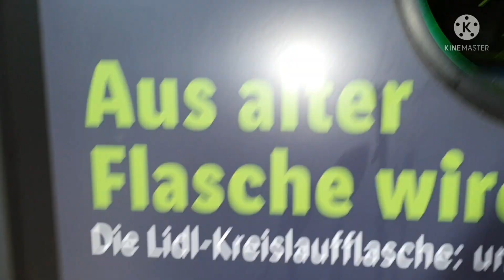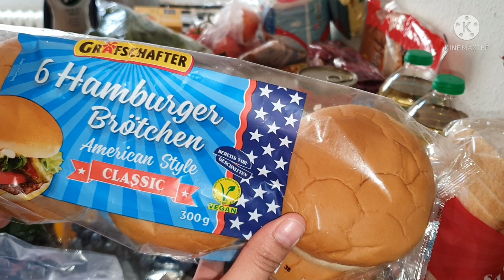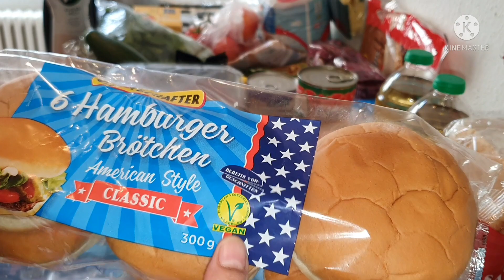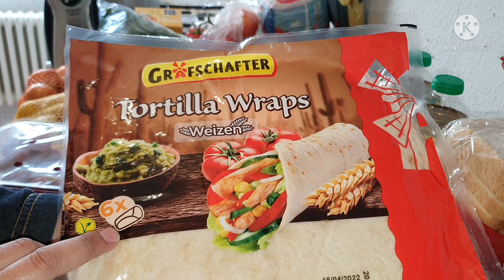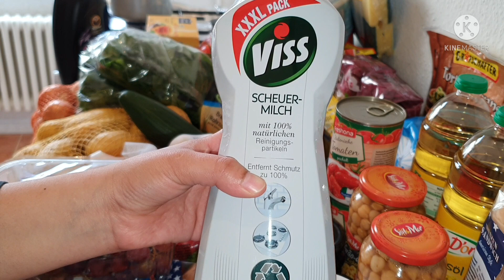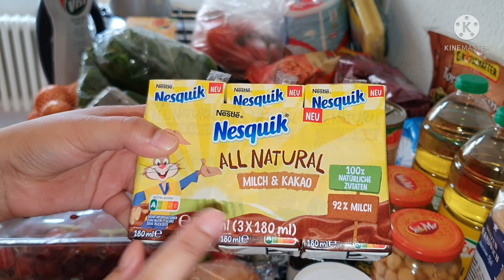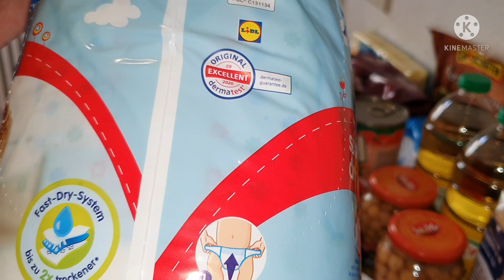My Monthly Grocery Shopping | Pakistani MoM Life in Germany